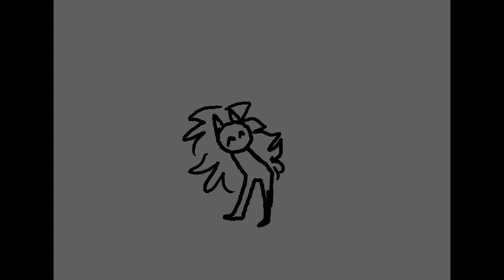ANXIOUSLY EPILEPTIC (flashing + heavy editing effects )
an animation turned vent animation about my epilepsy a bit lol, audio is credited to pastarru here on youtube! their video is right here- seriously please go watch it is HELLA good
idk if ill make a thumbnail anytime soon but perhaps if i feel like it